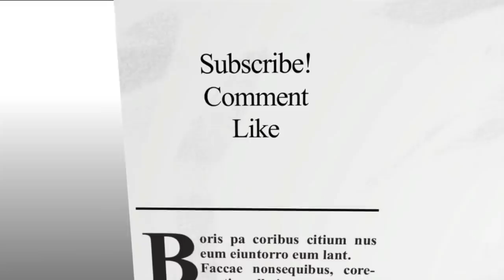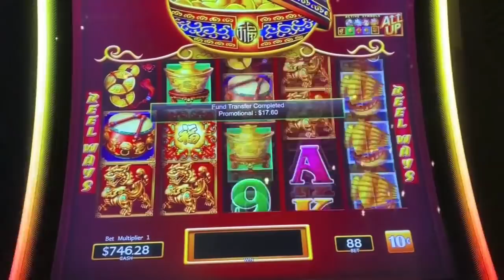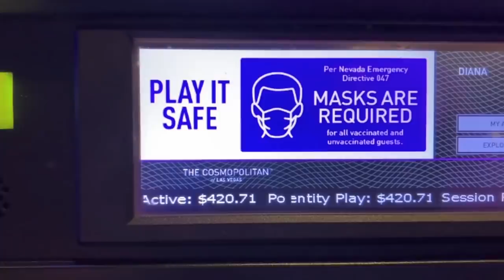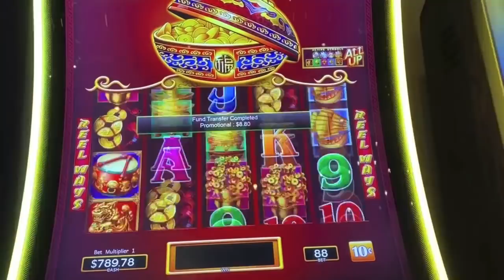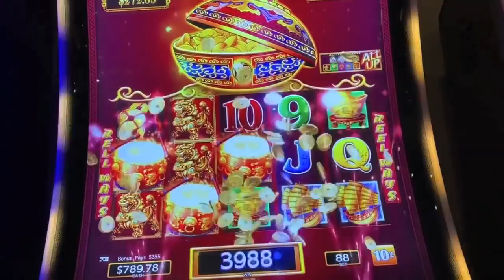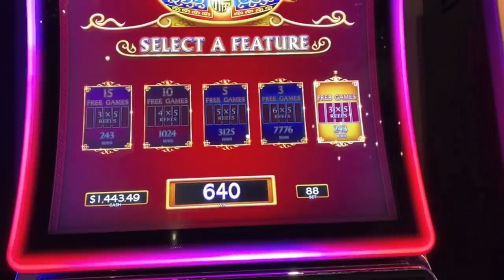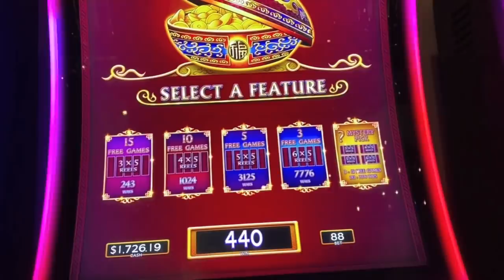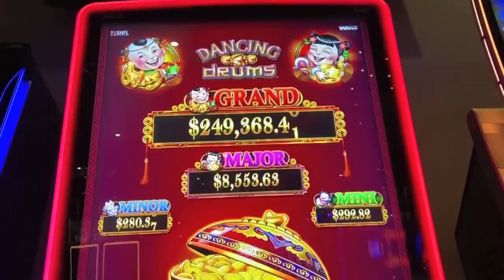Jackpot Handpay Using Free Play! Back to Back Bonuses-Mystery Pick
Jackpot Handpay on Dancing Drums using free play with back to back bonuses including mystery pick at Cosmopolitan high limit room.